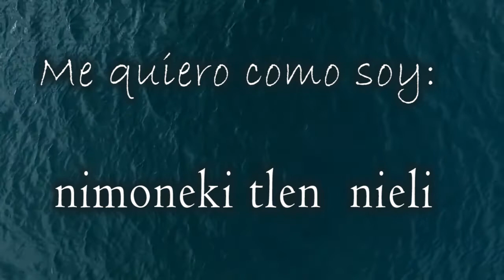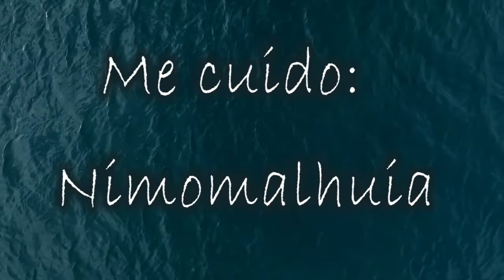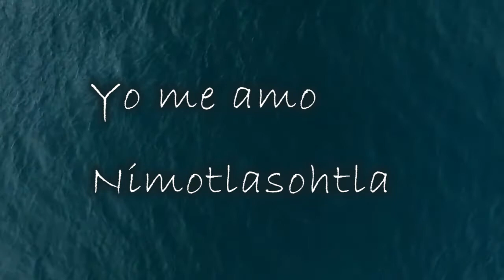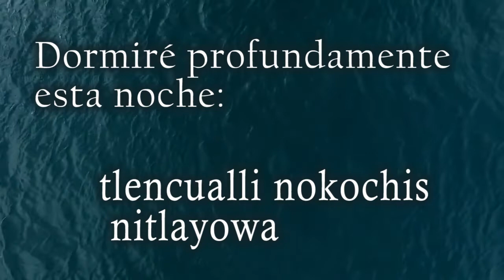PALABRAS EN NÁHUATL PARA CURAR LA ANSIEDAD!!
una serie de palabras positivas en lengua NÁHUATL que te ayudarán a curar tu ansiedad.